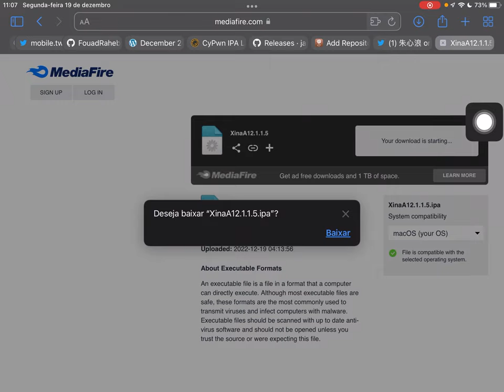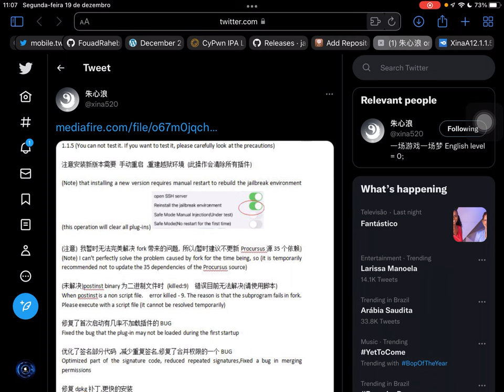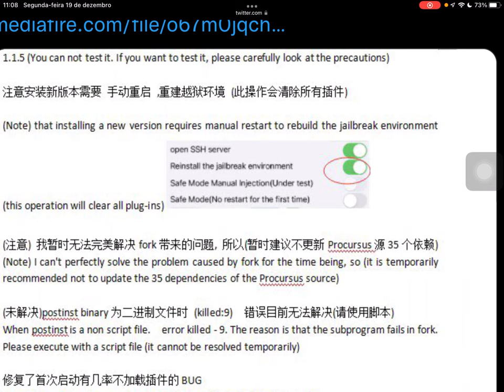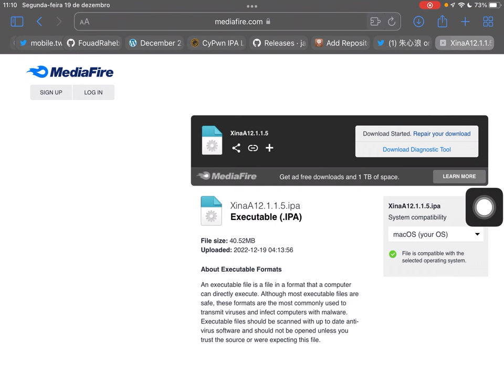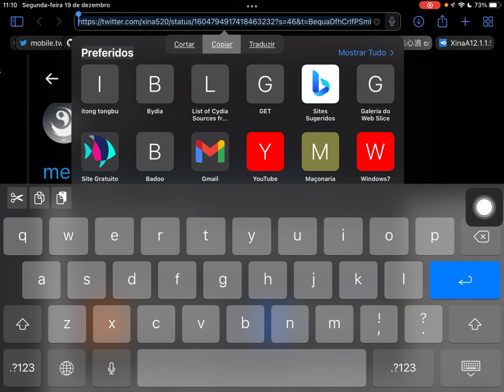Novo Xina15 1.1.5 com Novidades